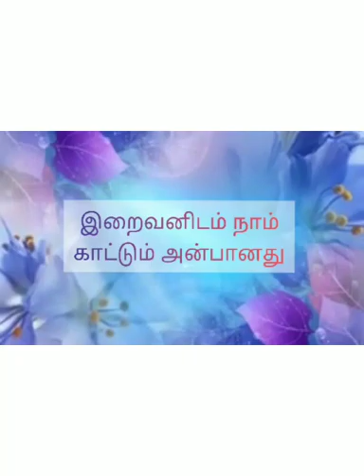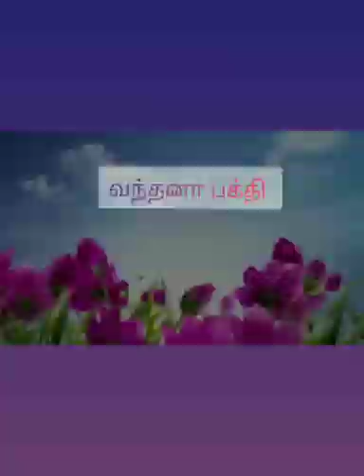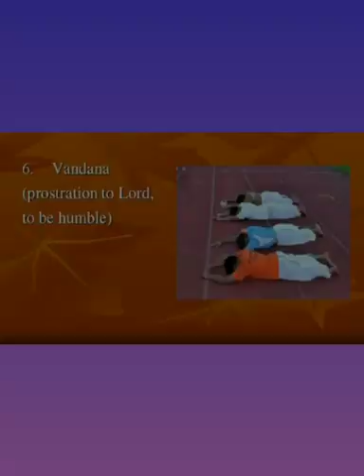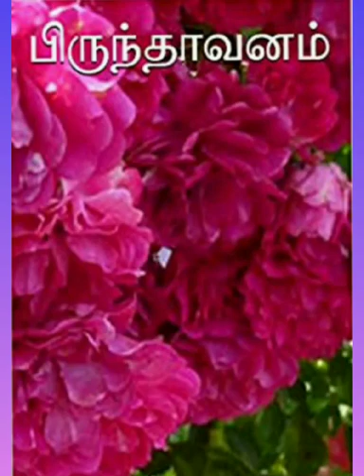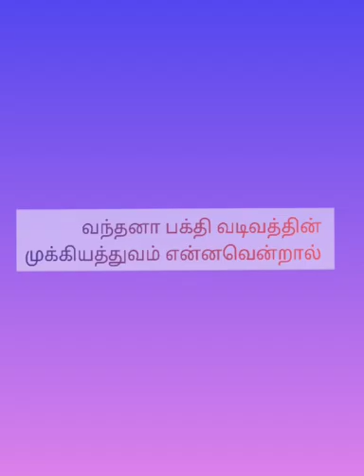Spiritual Video Nava Bhakthi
Spiritual Video Nava Bhakthi  by Smt.R.Prabhadevi Science Department